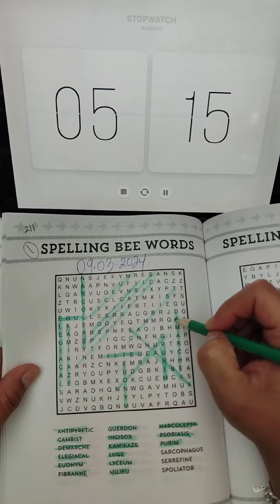SPELLING BEE 1| Brain Puzzle 🧩 (211/365)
SPELLING BEE 🐝

🐝 ANTIPYRETIC
🐝 CAMBIST
🐝 DEMARCHE
🐝 ELEGIAC
🐝 EUONYM
🐝 FIBRANNE
🐝 GUERDON
🐝 INCISOR
🐝 KAMIKAZE
🐝 LUGE
🐝 LYCEUM
🐝 MILIEU
🐝 NARCOLEPSY
🐝 PSORIASIS
🐝 PURIM
🐝 SARCOPHAGUS
🐝 SERREFINE
🐝 SPOLIATOR

211 de 365